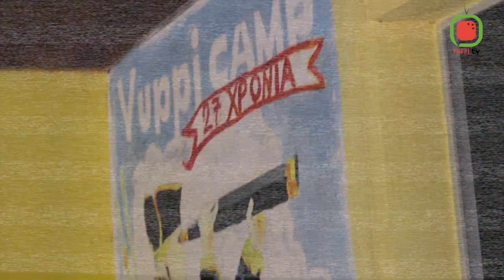Yuppi Camp | Ημερήσιες Εκδρομές | 2018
Κλείσε και εσύ την δική σου Ημερήσια Εκδρομή στο καλύτερο μέρος!!!

Ποτέ δεν έχεις διασκεδάσει τόσο!